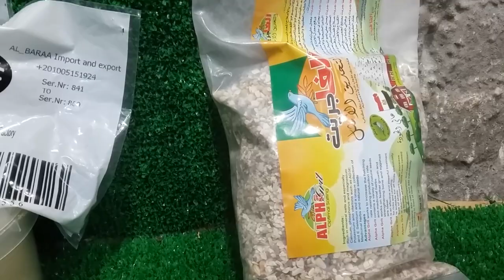دلع زغاليلك تدلعك مشتريات مستلزمات الحمام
متابعة_الزغاليل_اليوم_السادس العناية بالزغاليل منذ اليوم الاول حتى الفطام تأكيل الزغاليل يدوى اعطاء العلاج المناسب فى الوقت المناسب @husseinabuabdo